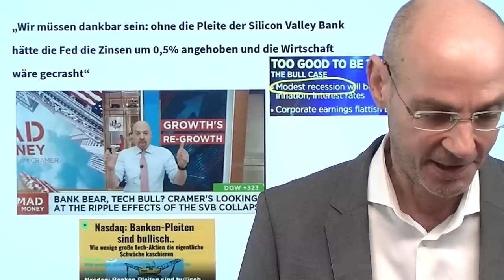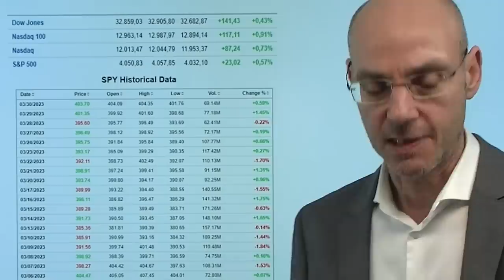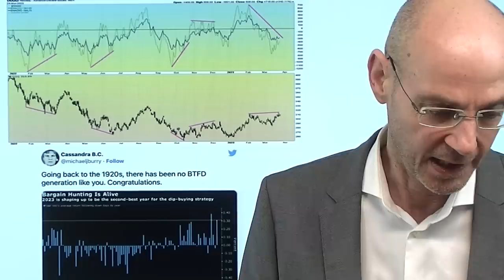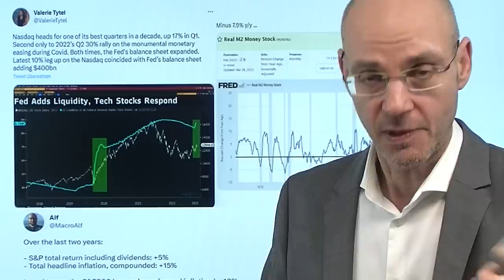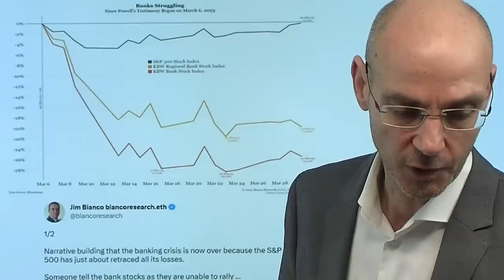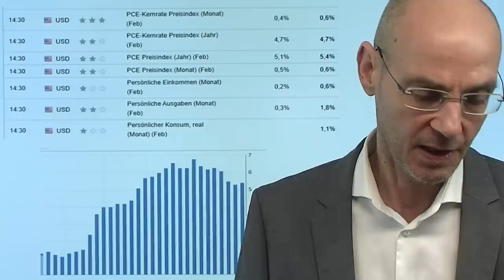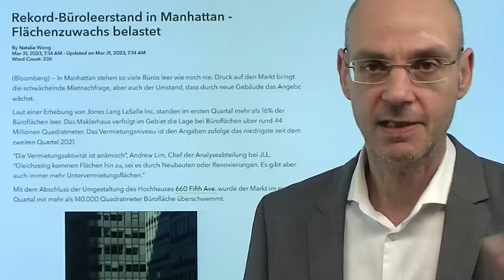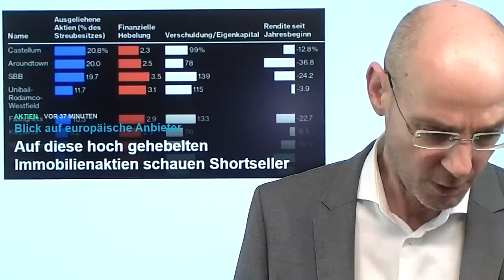Jim Cramer: "Pleite der Silicon Valley Bank Glücksfall"! Videoausblick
Hinweise aus Video:

1. Notkredite der Federal Reserve an Banken sind rückläufig!

2. Auf diese hoch gehebelten Immobilienaktien schauen Shortseller

3. Bank of Japan sitzt in der Falle – erschüttert Kurswechsel die Märkte?

Der CNBC-Kommentator Jim Cramer hat es gestern auf den Punkt gebracht mit der Aussage: "Die Pleite der Silicon Valley Bank war ein Glücksfall! Denn sonst hätte die Fed die Zinsen weiter deutlich erhöht und die Wirtschaft wäre gecrasht". Jim Cramer bringt damit das neue Mantra der Aktienmarkt-Bullen perfekt auf den Punkt: die Bankenkrise nach der Pleite der Silicon Valley Bank zwinge die Fed umzusteuern und absehbar die Zinsen zu senken. Aber wird das wirklich passieren? Unterdessen verstärkt sich die Dominanz der großen Tech-Aktien wie Apple, Nvidia und Microsoft weiter und kaschieren damit, dass der Gesamtmarkt eigentlich schwach ist: nur noch 28% der Nasdaq 100-Aktien handeln über ihrer 200-Tagelinie. Inzwischen sinkt die Bilanzsumme der Fed wieder - mit dem Anstieg der Bilanzsumme aber wurde vor allem die Rally der großen Tech-Werte begründet. Heute im Fokus die US-PCE-Verbraucherpreise..